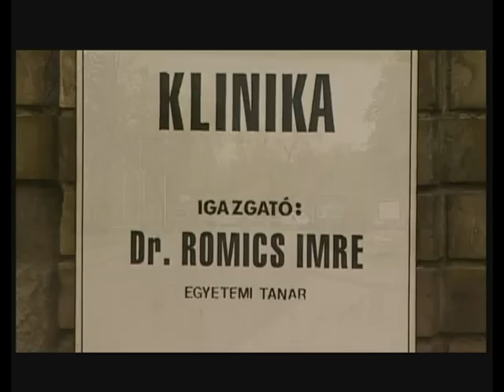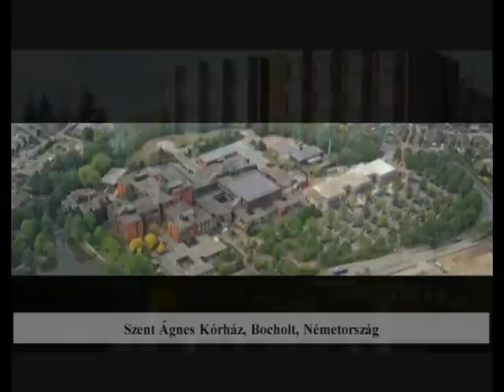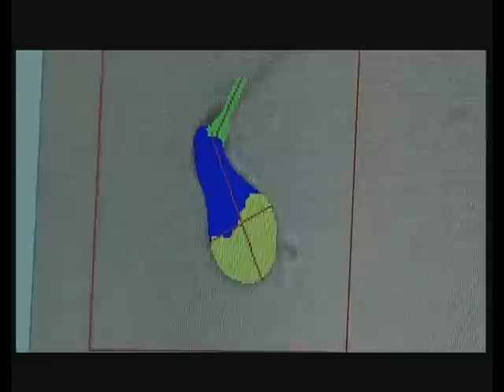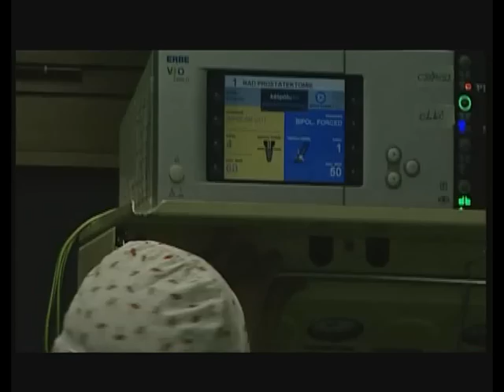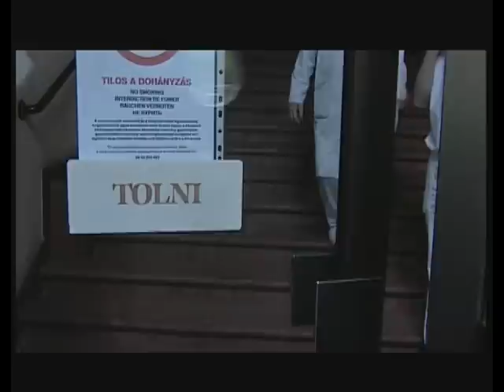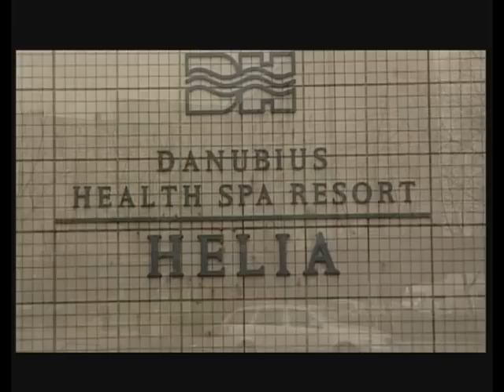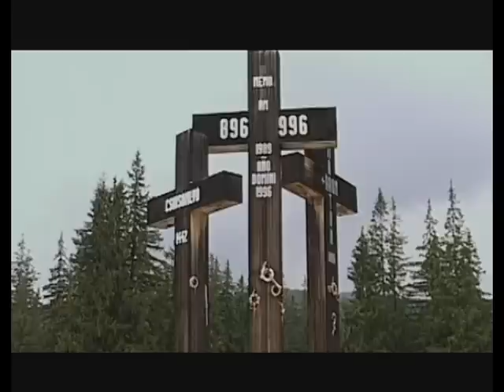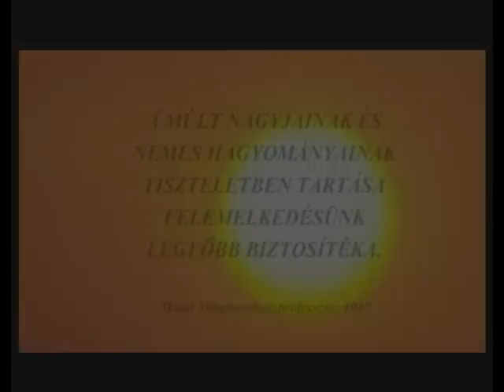Lélektől lélekig - portré Dr. Romics Imréről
Koltay Gábor filmje